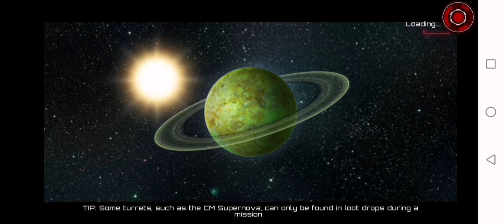SAS4 bullet economy is a joke